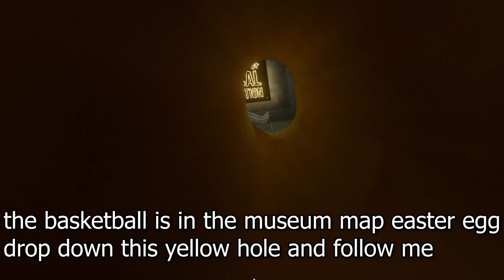Every Bonelab PROP Capsule Location *Tutorial* (In Level Order)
How to get every prop in Bonelab, in this bonelab video i show all the possible bonelab Prop capsules to find.

(more bonelab tutorials there just like these!)

how to find capsules bonelab

Timestamps =
00:00 cardboard box
00:17 monitor
00:30 coffee mug
00:39 flashlight
00:50 baseball
01:01 glowstick
01:15 soup cup
01:20 watermelon
01:25 shopping cart
01:34 basketball